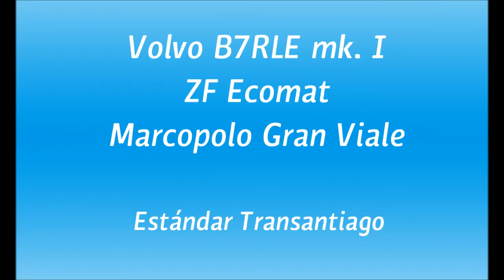Volvo B7RLE mk.1 - Marcopolo Gran Viale - Line 117 Transantiago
Disfruten de este cortito con vistas de la Ciudad Empresarial de Huechuraba, pasando por el Túnel San Cristóbal hacia Providencia en una máquina de Alsacia y como es de costumbre, en mal estado general. La unidad grabada es de las primeras importadas a Chile para este sistema, patente ZB.

Enjoy this short video with sights of Huechuraba's Ciudad Empresarial, passing through the San Cristóbal Tunnel towards Providencia in an Alsacia bus, and as usual, in complete poor condition. This recorded unit is one of the first brought to Chile for Transantiago, it has "ZB" plate combination.

Datos/Specs:

Chasis/Chassis: Volvo B7RLE 1a. Generación/Mk. 1
Motor/Engine: Volvo D7C, 275 cv. Euro 3
Transmisión/Transmission: ZF 6HP552-N (Ecomat 2)
Carrocería/Bodywork: Marcopolo Gran Viale
Año/Year: 2005
Dueña/Owner: Inversiones Alsacia S.A.